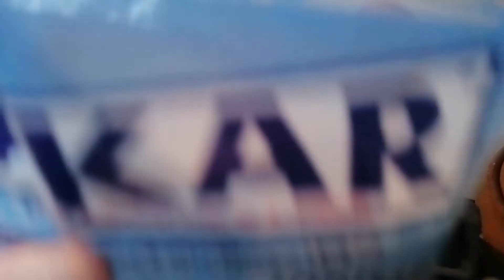HOW TO MAKE HOMEMADE DISHWASH LIQUID BEST OUT OF LEMON PEELS SIMPLE HOME TIPS